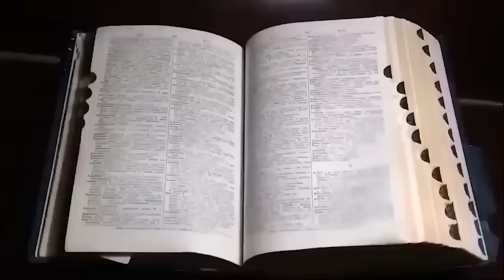NE OLDUYSA KINA GECEMDE OLDU! | YAŞANMIŞ KORKU HİKAYELERİ | PARANORMAL HİKAYELER